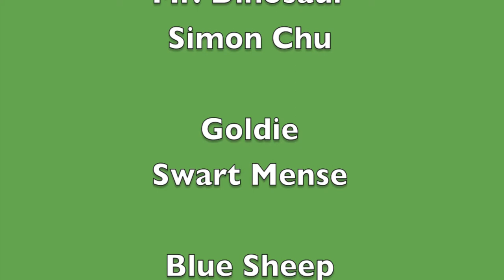Mr. Dinosaur's Adventure Episode 16: Mr. Dinosaur's Recovery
Mr. Dinosaur is recovering, and Goldie informs him on his next actions. How will he recover?